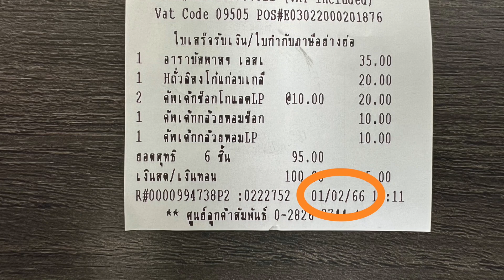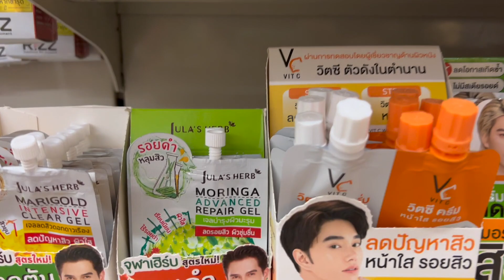TAILANDESES COMEM INSETOS? 10 curiosidades sobre a Tailândia que você não sabia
A Tailândia é famosa por ter algumas das praias mais bonitas do mundo e esta é a razão principal de mais de 60 milhões de pessoas viajarem para aqui todos os anos em dados de 2019.

Mas existe uma Tailândia que pouca gente conhece, com costumes e algumas esquisitices que eu tenho certeza que vai te surpreender.

Por tanto viajantes, vamos fazer um passeio por Bangkok para te mostrar 10 coisas que você provavelmente não sabia sobre a Tailândia.